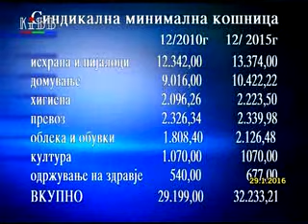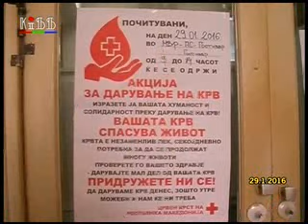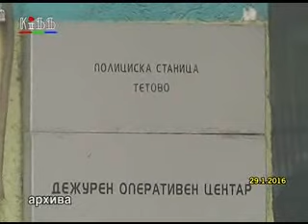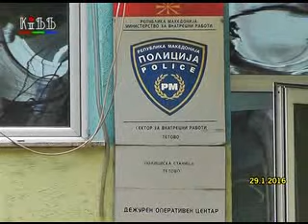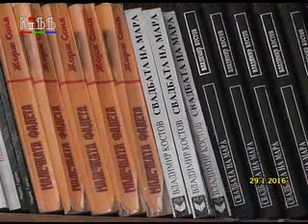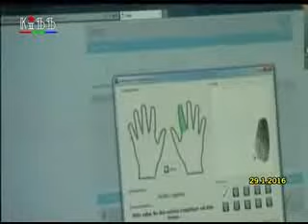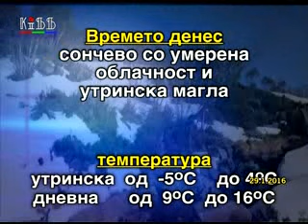Regionalni vesti 29 januari